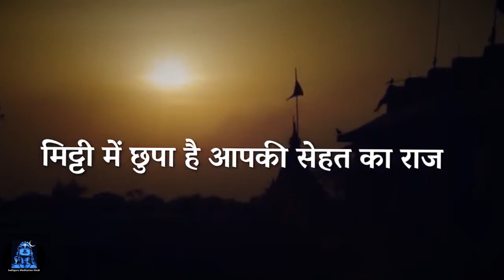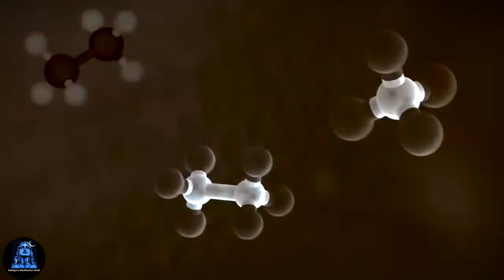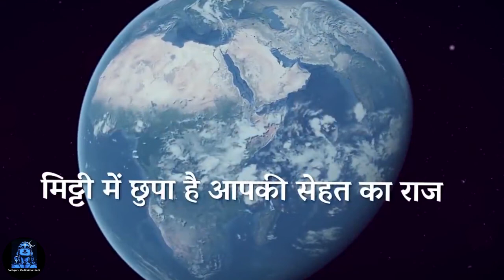मिट्टी में छिपा है आपके सेहत का राज#The secret of your health is hidden in the soil sadhguru video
sadhgurulove tips
sadhguru hindi

मिट्टी में छिपा है आपके सेहत का राज ! सदगुरु

The secret of your health is hidden in the soil! sadhguru

I transform to create creatively  unique vision
and giving new meaning  I have transformed the original work by adding my own unique value such as added high quality edits, background effect and special effect , storyline to create  completley new original video

सद्‌गुरु एक योगी, युगदृष्टा, मानवतावादी, सद्‌गुरु एक आधुनिक गुरु हैं, जिनको योग के प्राचीन विज्ञान पर पूर्ण अधिकार है। विश्व शांति और खुशहाली की दिशा में निरंतर काम कर रहे सद्‌गुरु के रूपांतरणकारी कार्यक्रमों से दुनिया के करोडों लोगों को एक नई दिशा मिली है। दुनिया भर में लाखों लोगों को आनंद के मार्ग में दीक्षित किया गया है।

Sadhguru, a yogi and profound mystic of our times, is a visionary humanitarian and a prominent spiritual leader. A contemporary Guru, rooted as strongly in mundane and pragmatic matters as he is in inner experience and wisdom, Sadhguru works tirelessly towards the physical, mental, and spiritual well-being of all. His mastery of the mechanisms of life, an outcome of his profound experience of the Self, guides in exploring the subtler dimensions of life

1)This video has no negative impact on the original works (It would actually be positive for them)
 2)This video is also for teaching purposes.
 3)It is not transformative in nature.
 4)I only used bits and pieces of videos to get the point across where necessary.

Sadhguru Meditation Hindi does not own the rights to these video clips. We take clips from various sources to help create an atmospheric feeling that will help and inspire people in their life. These clips and extracts are of a minimal nature and the use is not intended to interfere in any manner with their commercial exploitation of the complete work by the owners of the copyright.